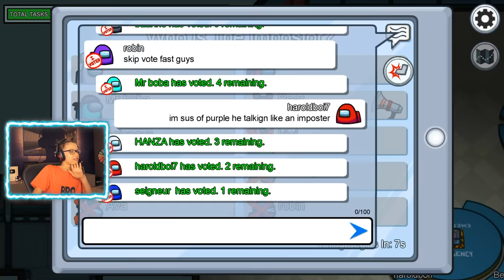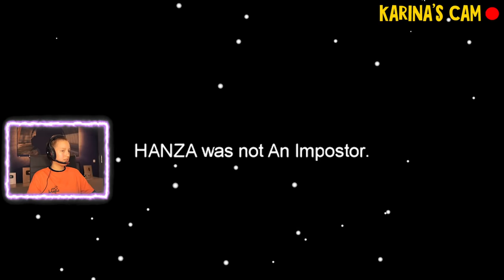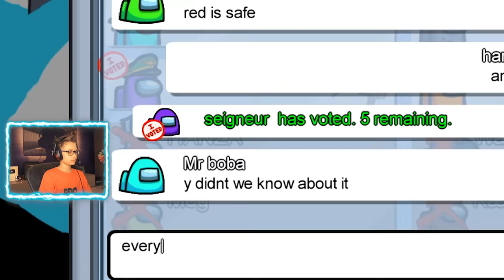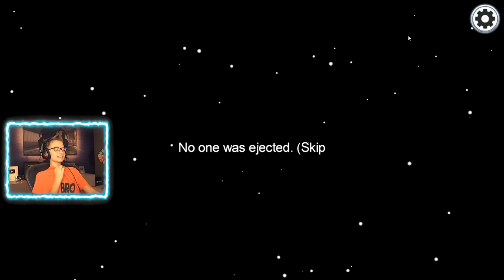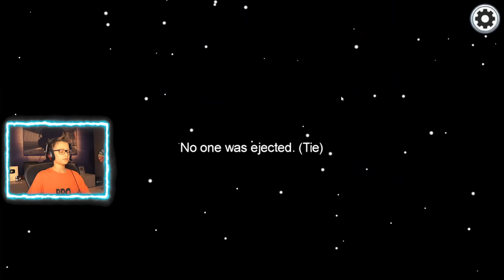Its the Big Brain vs Karina the Impostor!!!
How to grow a big brain in Among Us with Karina being an Impostor!!!